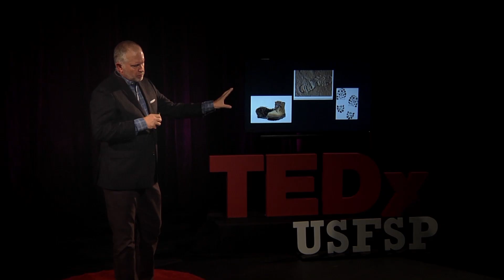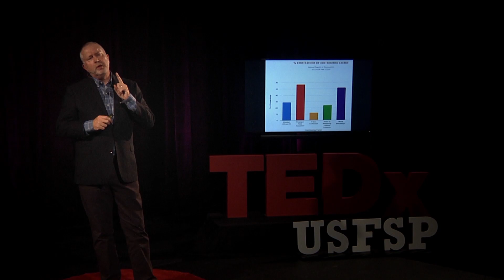Forensic Science is History | Max Houck | TEDxUSFSP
Max Houck has dedicated his time to the field of forensic science and he believes, as important as it is to justice and liberty, lacks a core philosophy; thus, it suffers from a guiding set of principles that could improve its application and prevent wrongful convictions. In his talk at TEDxUSFSP he explains how we can use this knowledge to improve our future. Dr. Max M. Houck is an international forensic expert with over 25 years of experience. Houck has experience in the private sector, academia, local government, and worked at the Federal Bureau of Investigation Laboratory Division. He has worked as a forensic anthropologist, a trace evidence analyst, a researcher, and has managed millions of dollars in grants and awards. He was the inaugural Director of the Department of Forensic Sciences in Washington, D.C., overseeing 150 employees and managing the forensic science laboratory, the public health laboratory, and crime scene sciences for the nation’s capital. Houck has worked on a number of mass casualty scenes, including the Branch Davidian Investigation and the September 11, 2001 attack on the Pentagon. This talk was given at a TEDx event using the TED conference format but independently organized by a local community.